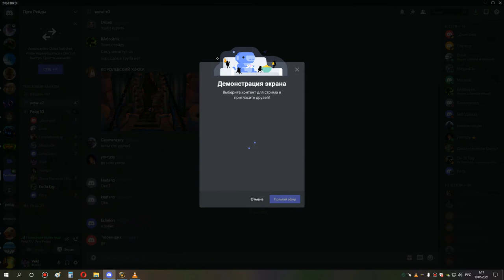3я часть ульда 10 ппал 18 06 21